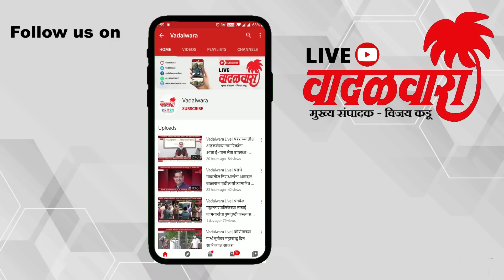वहाळ ग्रामपंचायतीचे उपसरपंच अमर म्हात्रे यांच्या डोक्यात गुप्तीचा वार | Vadalwara Live